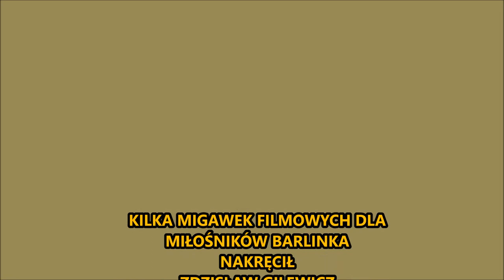Listopad 2017 w Barlinku.